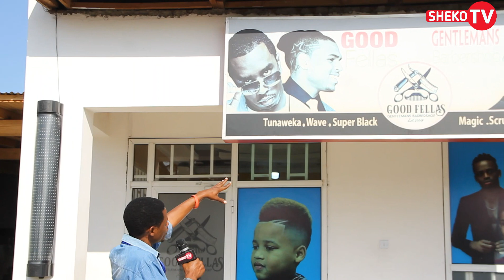BA JOHNSON; MSANII BONGO FLEVA ALIYEPANGA KUKAMATA GAME! MAFANIKIO...FAMILIA...